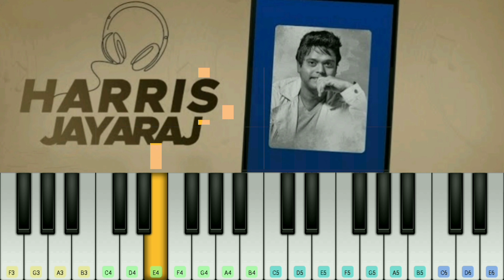Suttum Vizhi Song Bgm Piano Cover | Harris Jayaraj | Ghajini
SuttumVizhi SongBgm PianoCover HarrisJayaraj  Ghajini Suriya Surya BGM
Piano PianoCover KeyboardCover
Keyboard PerfectPiano Music Song Lyrics Shorts YouTube Channel Video WithBackgroundSong pvpianovision pv. piano vision PVPIANOVISION
PV. PIANOVISION Reels PV. PIANO VISION Instagram Insta TamilSong TamilSongs Songs Tune Tunes